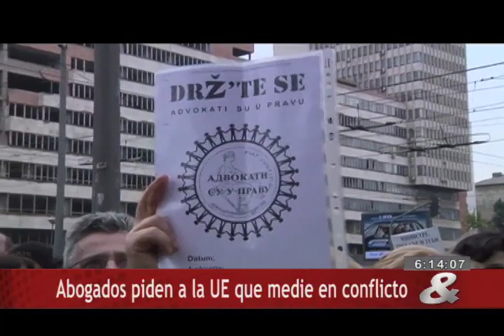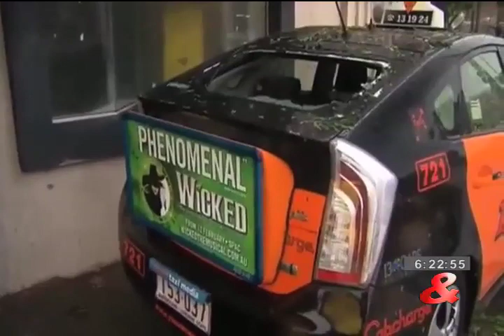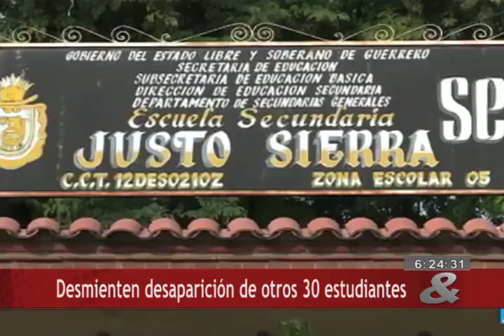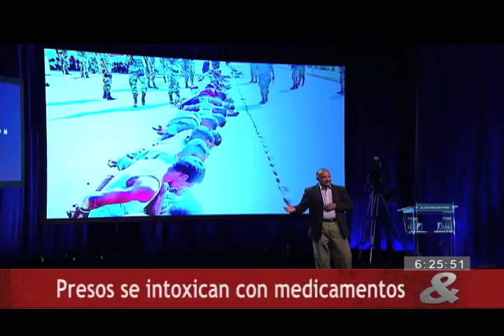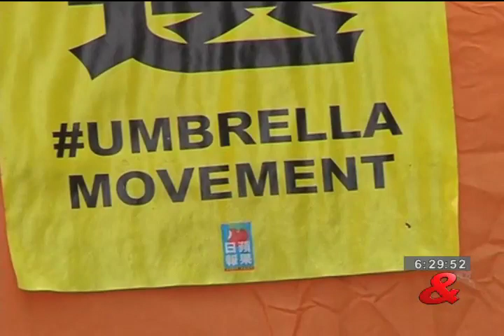CM& Mundo, 27 de Noviembre de 2014